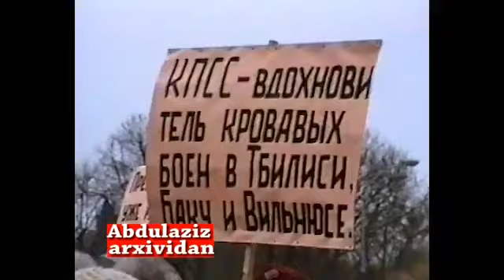МОСКВА РЕВОЛЮЦИОННАЯ МАНЕЖНАЯ ПЛОЩАДЬ 10 02 1991 ГОД mp4 Output 3